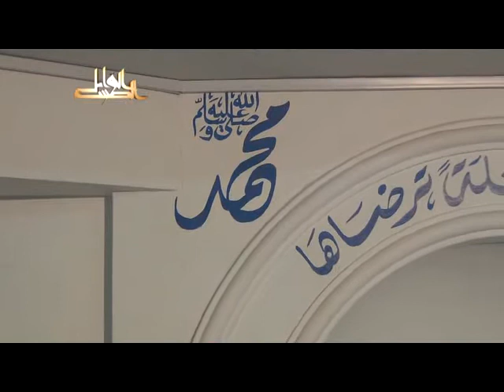بهجة النفوس وتحليها بمعرفة مالها وما عليها- لفضيلة الدكتور يسري جبر الأزهري 2013 07 21